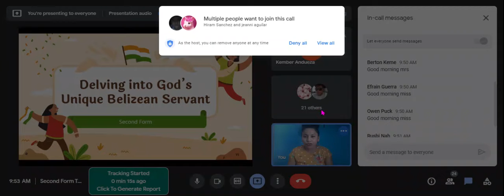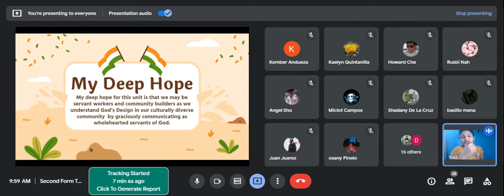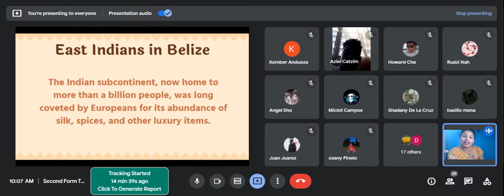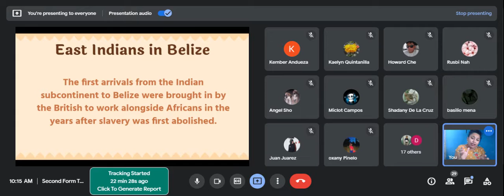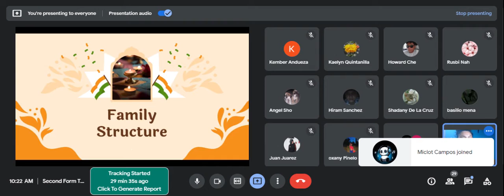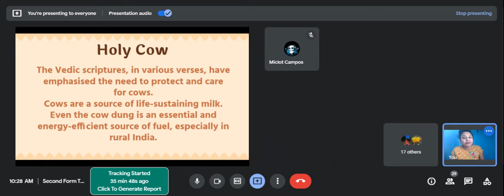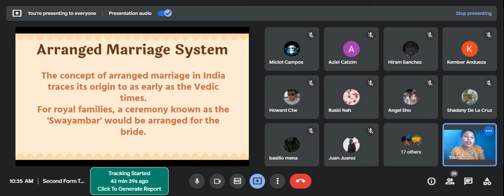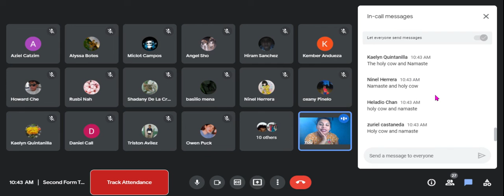October 12th, 2021 Belizean Studies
Second Form
East Indian Cultural Practices